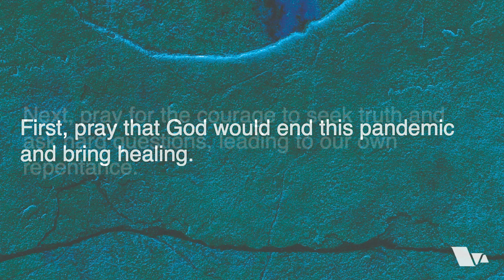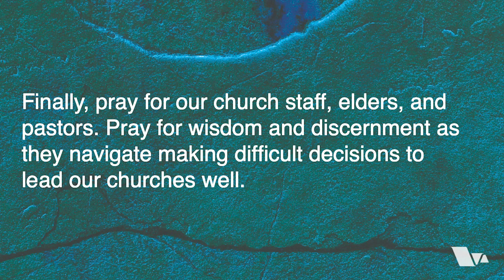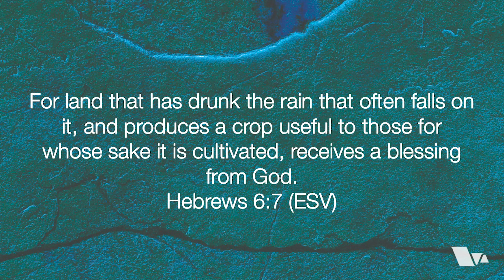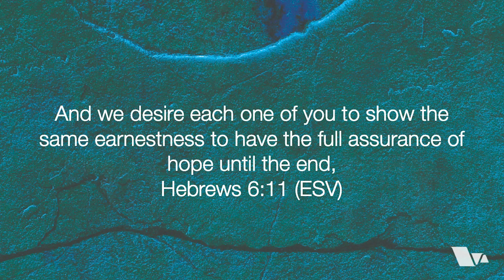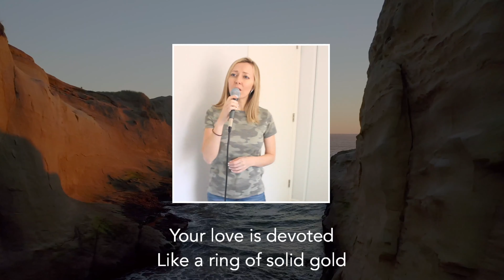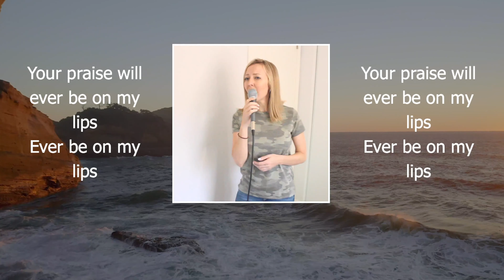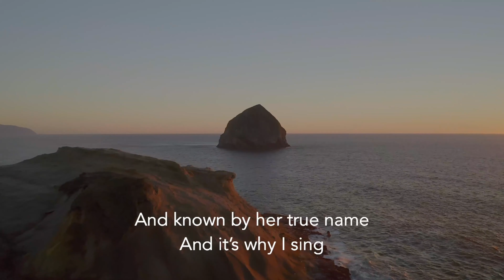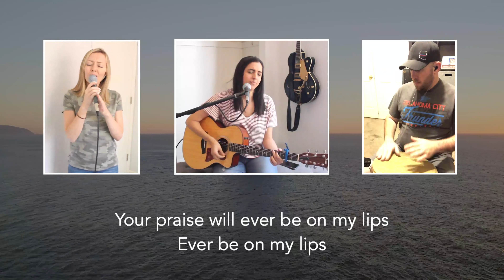If God Permits | Valley Life North Mountain